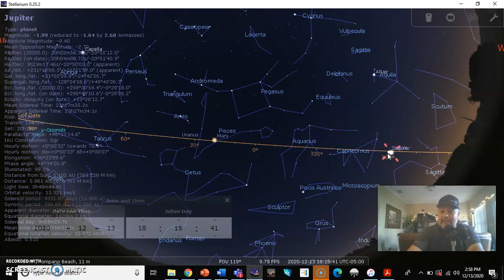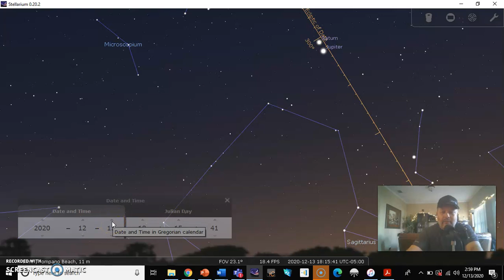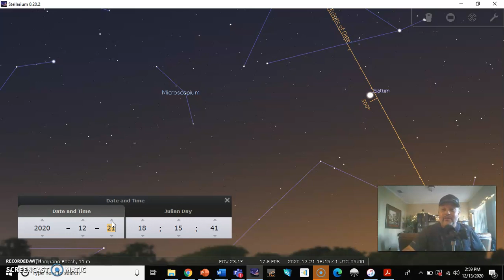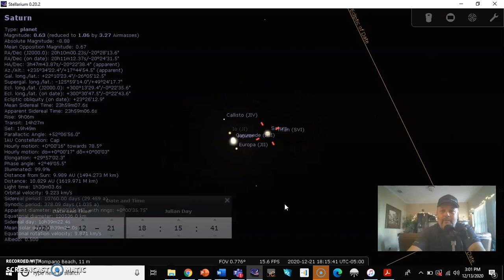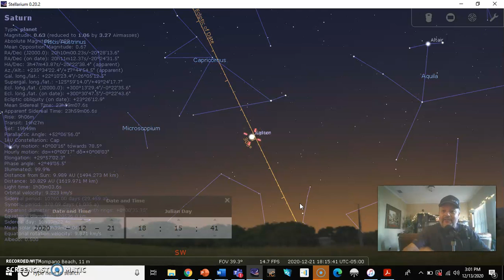Jupiter / Saturn Conjunction and the Ecliptic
Just a brief 5-minute look ahead at what to expect from the conjunction of Jupiter and Saturn on 12/21/20.    I also illustrate and explain the concept of the ecliptic.